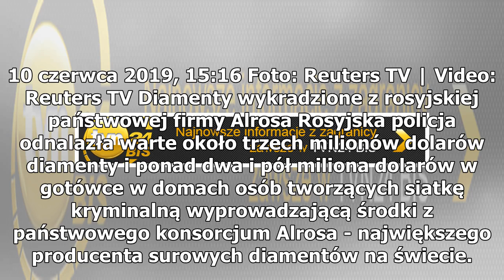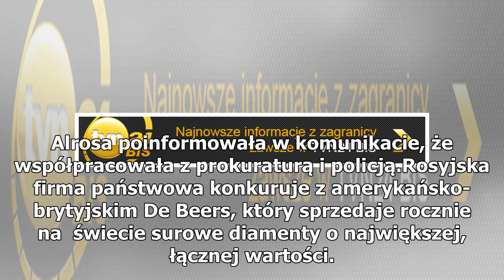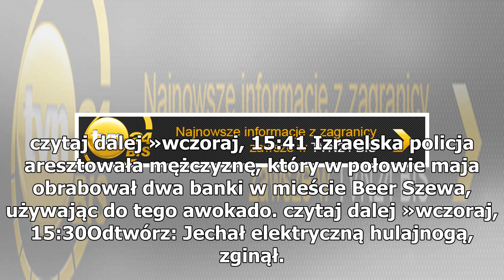Siatka kryminalna w łonie największego producenta surowych diamentów na świecie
10 czerwca 2019, 15:16 Foto: Reuters TV | Video: Reuters TV Diamenty wykradzione z rosyjskiej państwowej firmy Alrosa Rosyjska policja odnalazła warte około trzech milionów dolarów diamenty i ponad dwa i pół miliona dolarów w gotówce w domach osób tworzących siatkę kryminalną wyprowadzającą środki z...